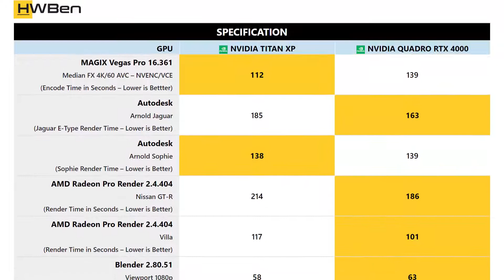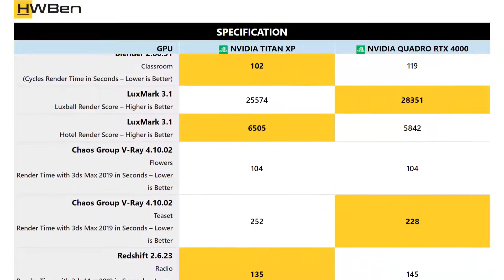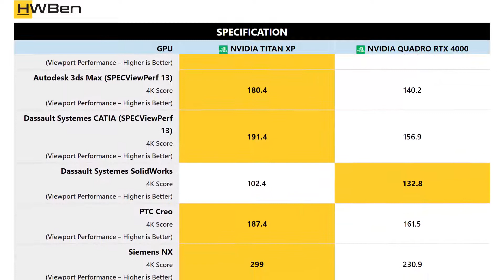nVidia Titan Xp vs nVidia Quadro RTX 4000 - Workstation _ Content Creation Benchmark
Application Benchmark Lists:
1 - Adobe Premiere Pro CC 2019
2 - MAGIX Vegas Pro 16.361
3 - Autodesk
4 - AMD Radeon Pro Render 2.4.404
5 - Blender 2.80.51
6 - LuxMark 3.1
7 - Chaos Group V-Ray 4.10.02
8 - Redshift 2.6.23
9 - OctaneBench 4.00c
10 - OctaneBench 2019 RTX
11 - Autodesk 3ds Max (SPECViewPerf 13)
12 - Dassault Systemes CATIA (SPECViewPerf 13)
13 - Dassault Systemes SolidWorks
14 - PTC Creo
15 - Siemens NX
16 - SiSoftware Sandra 2018 SP4a Cryptography
17 - SiSoftware Sandra 2018 SP4a Financial
18 - SiSoftware Sandra 2018 SP4a Scientific
19 - UL Firestrike 4K
20 - UL TimeSpy 4K
21 - UL VR Benchmark